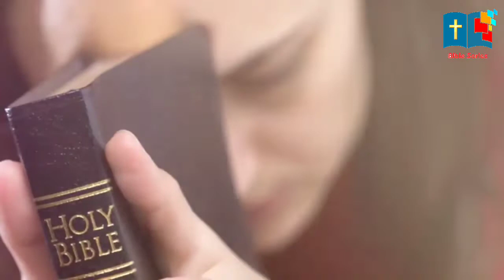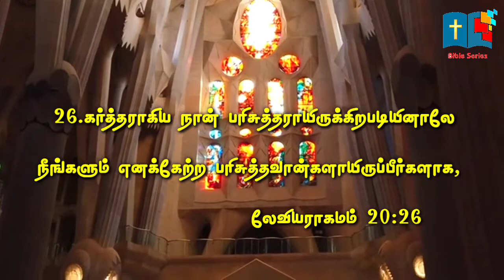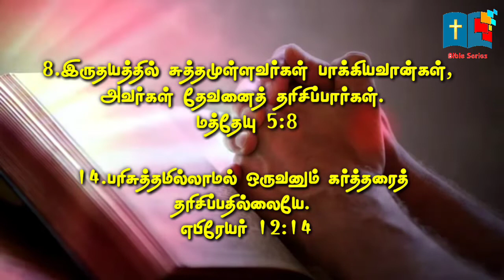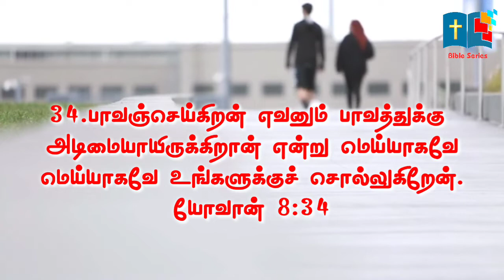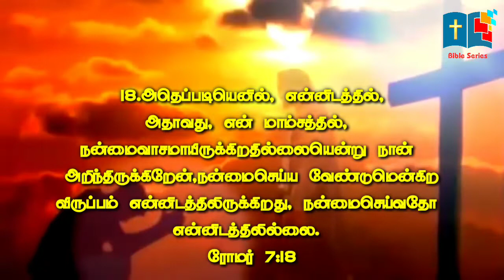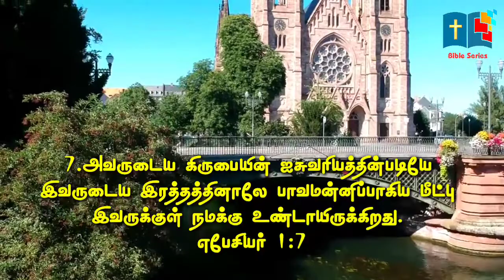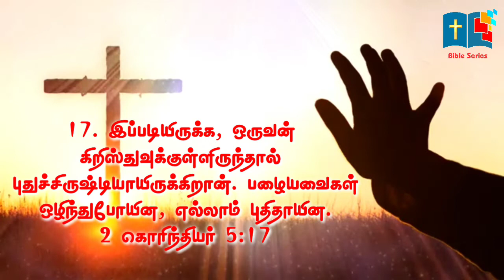எது ஆன்மீகம்? |Which Is Spiritual |Bible Series|Short Message